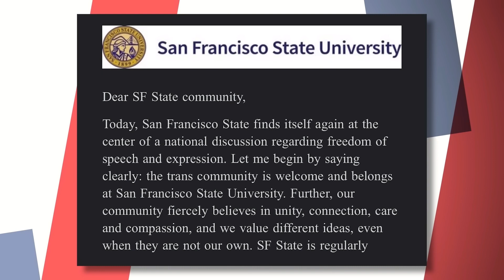Dylan Mulveyney Is A Corporate Sponsored Misogynist | Nepharius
Outro: Nepharius - New Phone, Who Dis